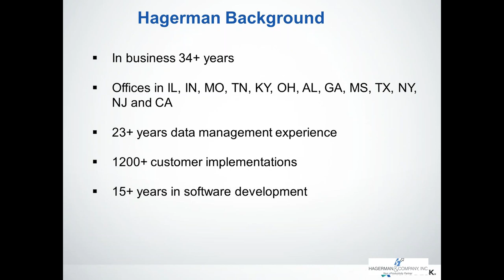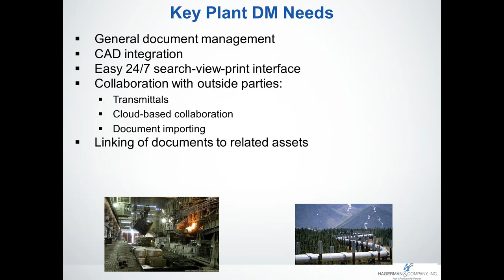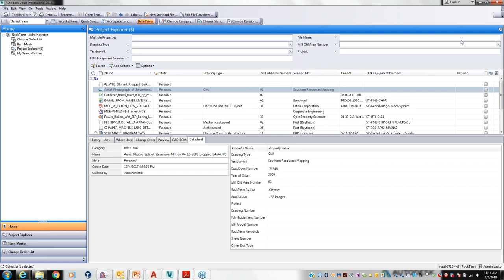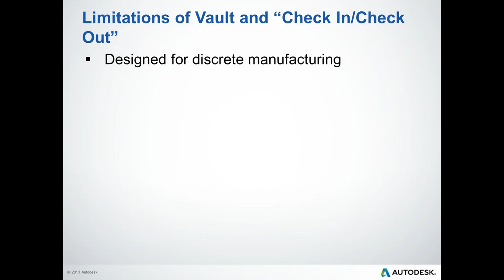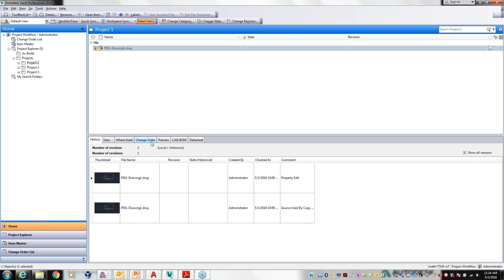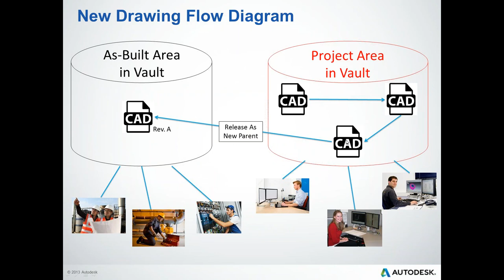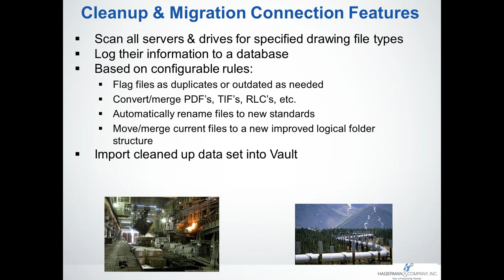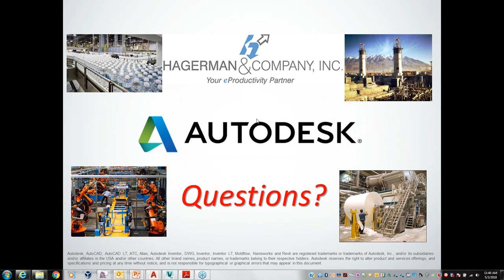Solve Plant Data Management Challenges with Autodesk Vault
The plant engineering industry has special data management needs, including:

-Managing data and documents of all types
-Integrating with the latest CAD software
-Providing easy 24/7 search-view-print access for operations and maintenance
-Collaborating on projects with outside engineers and contractors
-Linking drawings and documents to specific assets and equipment
-Seamlessly managing both as-built and multiple project copies of documents

Learn how all of the above can be achieved with a combination of Autodesk Vault and unique Hagerman tools, services and experience.

0:00 Introduction
2:03 Autodesk Vault Overview
4:44  Plant Data Management Needs
9:48 Vault Limitations in Plant Environment
10:47 Hagerman Connection Products for Vault
12:52 Autodesk Vault Web Client Searching
13:14 Hagerman QVP Connection Software
17:10 Hagerman Project Connection Features
25:07 Flow Diagrams and Overlapping Projects
27:42 Vault Data Standard
29:42 Cleanup & Migration Connection Software
36:47 Key Needs Review